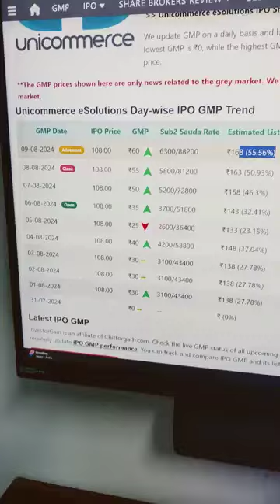Unicommerce esolution IPO | FirstCry IPO | Sarswati Saree Depot IPO | IPO GMP Today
unicommerce ipo allotment status

unicommerce ipo allotment delay
unicommerce ipo debit sms
unicommerce ipo allotment chances
unicommerce ipo allotment
unicommerce ipo gmp today
firstcry ipo allotment status
firstcry ipo allotment chances
firstcry ipo allotment time
firstcry ipo gmp today
unicommerce ipo day3 subscription status
unicommerce allotment chances
unicommerce ipo allotment website
unicommerce ipo allotment date
first cry ipo day3 subscription status
ceigall ipo listing
ceigall share price
ola electric ipo refund
ola electric ipo listing day strategy
unicommerce ipo final decision
firstcry ipo final decision
firstcry ipo day3 subscription status
firstcry ipo gmp crash
ceigall ipo gmp today
ola electric ipo allotment status
unicommerce ipo day2 subscription status
unicommerce ipo subscription status
firstcry ipo day2 subscription status
ceigall india ipo allotment status
ola electric ipo final decision
ola ipo gmp today
ola electric ipo day3 subscription status
ola ipo final decision
ceigall india ipo allotment chances
ceigall india ipo allotment date
ceigall india ipo allotment website
ceigall ipo day3 subscription status
ceigall india ipo final decision
ceigall ipo final decision
ceigall ipo review
ceigall ipo day2 subscription status
ceigall ipo gmp fall
ceigall ipo review
ceigall ipo day1 subscription status
ceigall ipo big news
ceigall ipo listing gain or not?
ceigall ipo full details
ceigall ipo review
ceigall ipo apply or avoid
ceigall ipo analysis
ceigall india ipo
ipo,sme ipo gmp,
sanstar limited ipo
ciegall india ipo
ola ipo,
vishal mart ipo,
vishal mega mart ipo news,